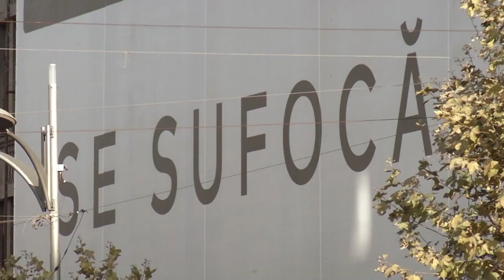Ρουμανία: Αγώνας δρόμου για να πειστούν οι ανεμβολίαστοι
Ο Επίτροπος Εσωτερικής Αγοράς Τιερί Μπρετόν επισκέφθηκε τη χώρα